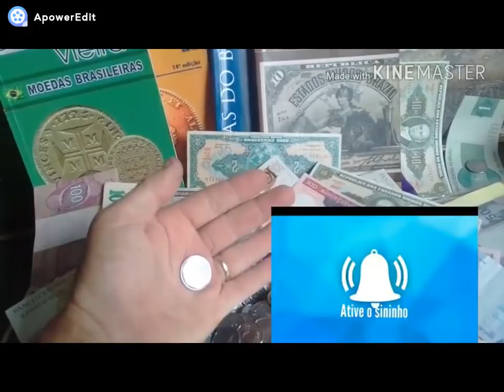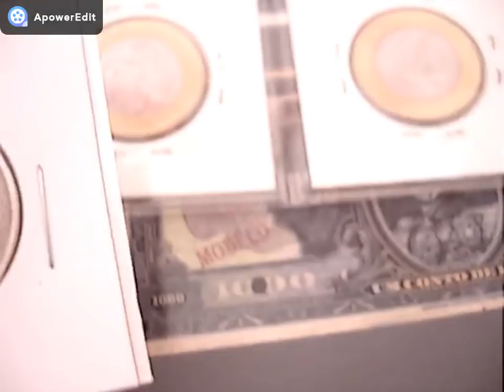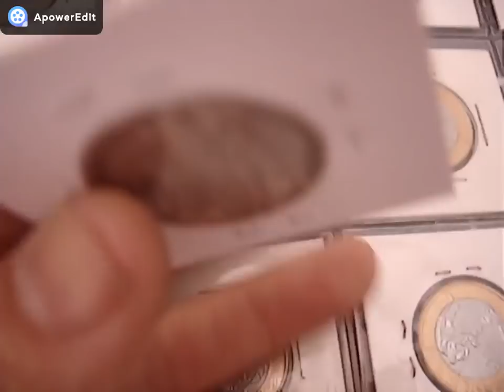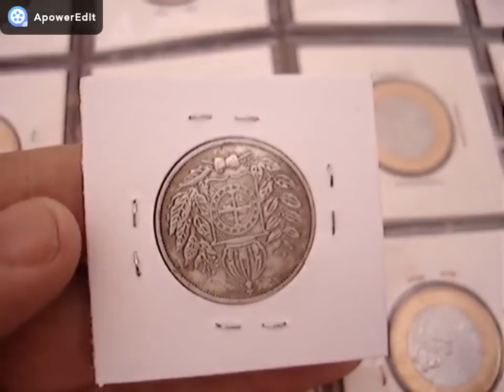MOEDA RARISSIMA DE 500 REIS 1848 PRATA VALE 120 MIL REAIS!! COMPRA 2 RROS POULAR VEJA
NESTE VIDEO MOSTRAMOS A MOEDA DE 500 REIS 1848 RARA CONFERE